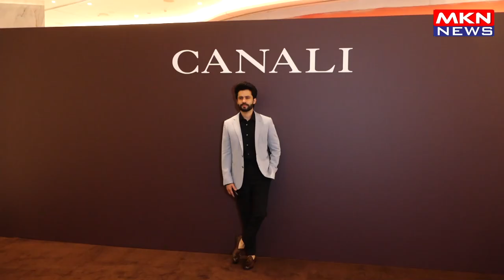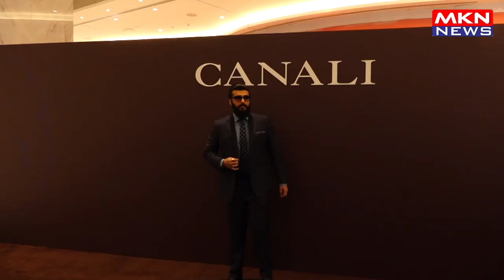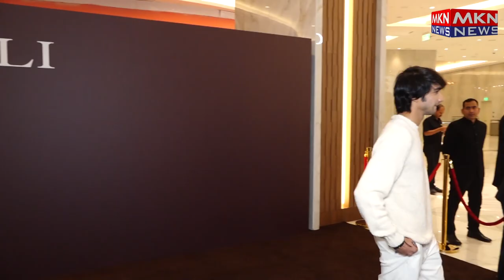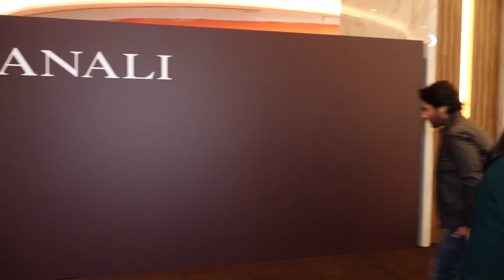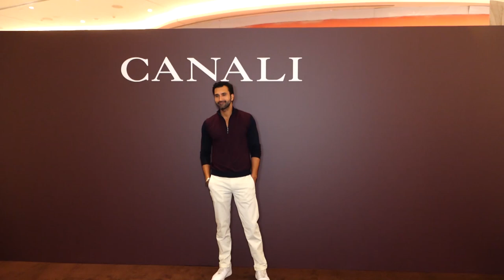ARJUN KAPOOR KABIR BEDI SHANTANU MAHESHVARI HARSHVARDHAN KAPOOR MANSI SCOTT APARSHAKTI KHURANA AT LA